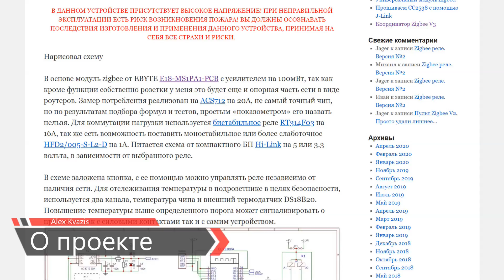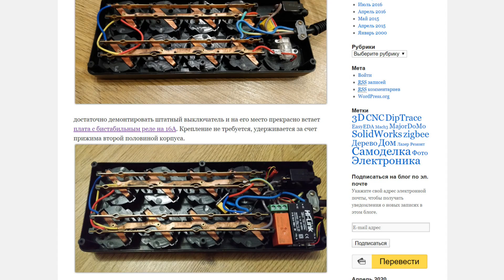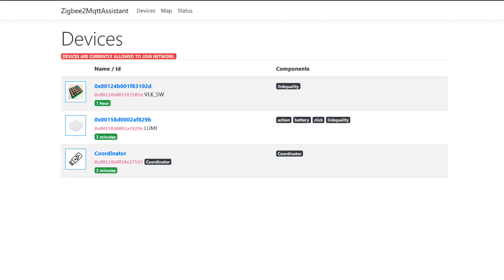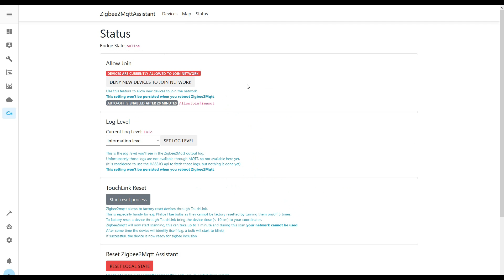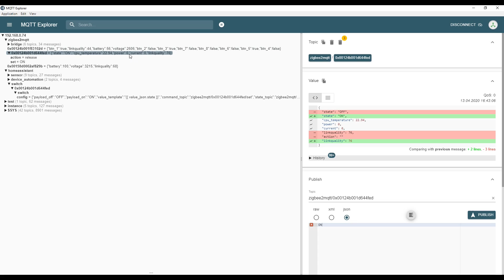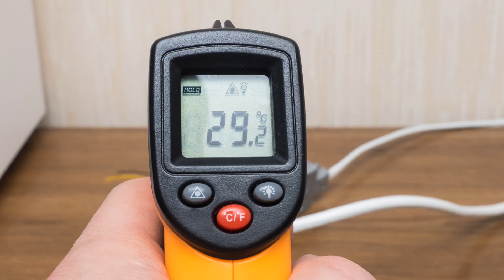Zigbee реле на 4000 Ватт, с энергомониторингом для подрозетника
В этом обзоре мы с вами рассмотрим еще одно устройство, разработанное энтузиастами с modkam - это управляемое Zigbee реле, с возможностью энергомониторинга и максимальным током нагрузки до 16А, это порядка 4 КВт.